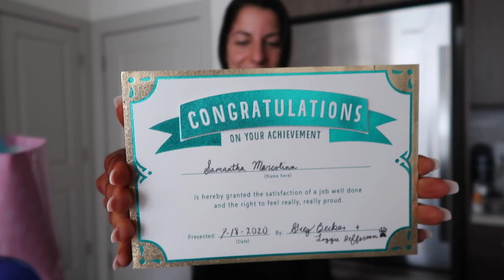♕ SHOW DAY ♕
THE BIG DAY! Show #1 in the books and I couldn't be happier to share it with you guys. Enjoy the video xoxo